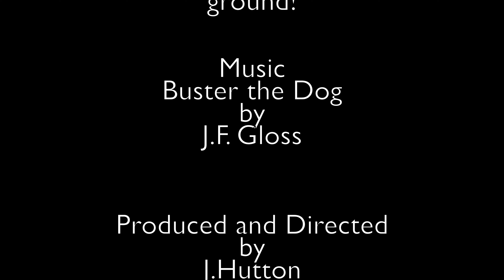HAPPY beachgrass beautifully moving in NATURE on Findhorn beach, Scotland.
I love communing with the beautiful beachgrass on the beach... imagine how happy you must be to always be living by the sea... every day!

With thanks to photographers:
Artem Podrez
cottonbro
Edu Carvalho
Prota
Lucas Fonseca

Music is "Buster the Dog" by JF GLass